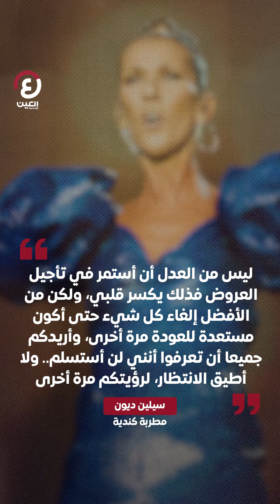سيلين ديون ممنوعة من الغناء بسبب مرض نادر